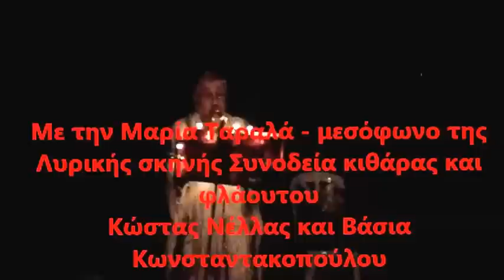Πολύδροσος - Μουσική εκδήλωση στην Αγία Ελεούσα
Πολύδροσος Φωκίδας - Μουσική εκδήλωση στην Αγία Ελεούσα
στις 2 Ιουλίου 2016
Με την μεσόφωνο της Λυρικής σκηνής Μαρία Ταραλά και συνοδεία κιθάρας και φλάουτου από τον Κώστα Νέλλα και την Βάσια Κωνσταντακοπούλου